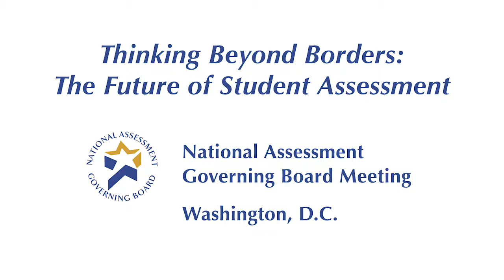Thinking Beyond Borders: The Future of Student Assessment (Excerpt of Dirk Hastedt)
Dirk Hastedt, an expert on the TIMSS and PIRLs assessments, tells Governing Board members that it's a myth that students can understand computers because of their personal use of technology.